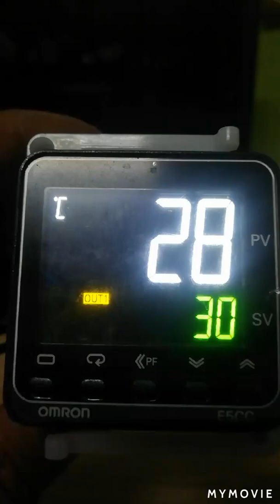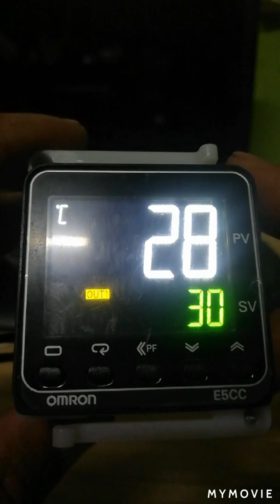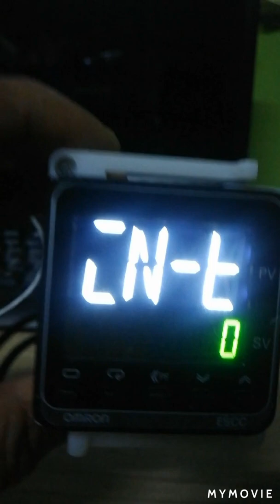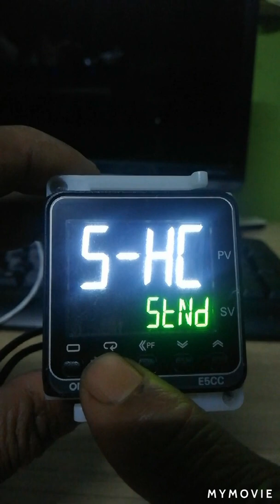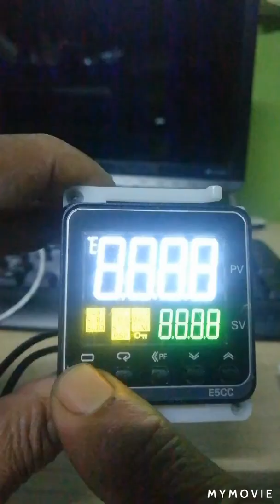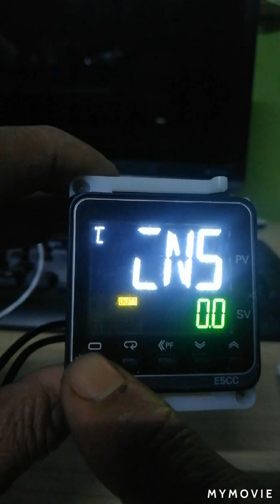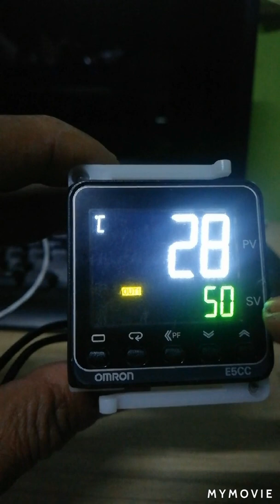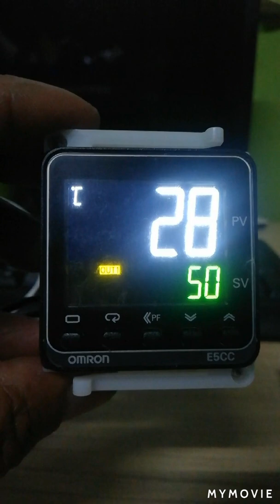Cara setting Temperature control OMRON E5CC pemula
Cara settng Temperatur kontrol Omron E 5CC, dengan memahami input terminal kabel,  Agar dalam pemasangan  Sensor Termokopel   serta penyetingan Parameternya bisa sesuai dan benar.

Video lainya.

1.Cara setting inverter Ls vfd ig5a
2  Cara setting speed inverter. Ls Delta Ditachi Danfoos
3.Mengenal fungsi peralatan Listrik